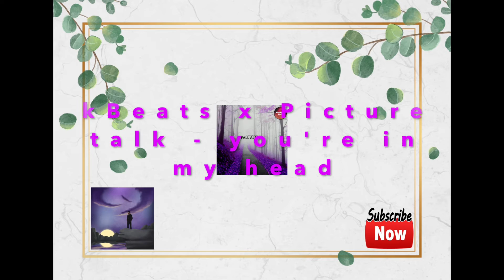Chill lofi study beat - kBeats x Picture talk (you're in my head)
kBeats x Picture talk -

About track:

Record label - Stardog lofi
Composers - kBeats x Picture talk